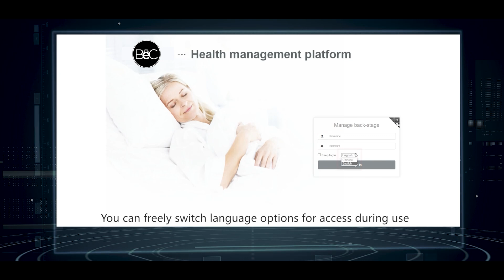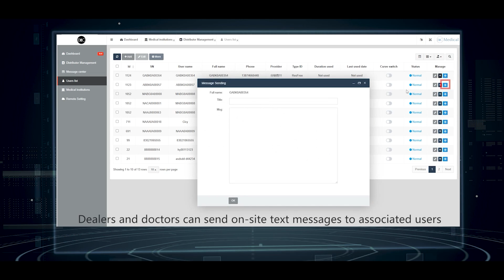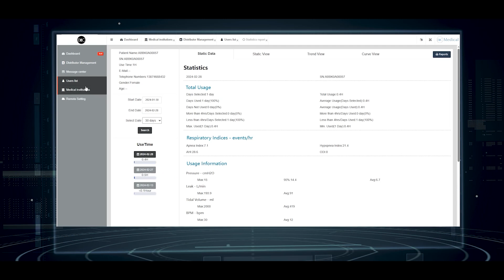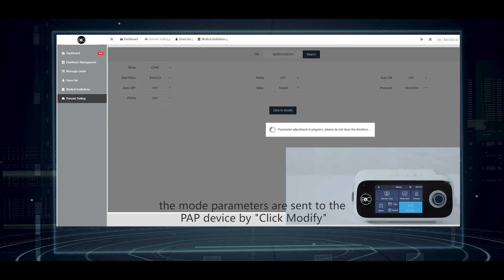BeC CPAP Cloud Platform Operation Video - doctors, distributors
How to use the Cloud Platform for the BeC CPAP using the Beyond cloud platform.  This video is for doctors and distributors